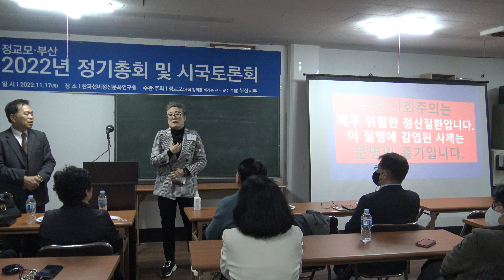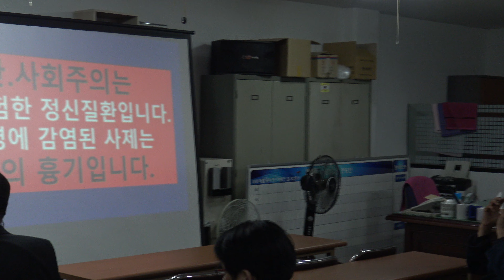토론 3/질의응답/정교모.부산 2022년 정기총회 및 시국토론회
정교모.부산 2022년 정기총회 및 시국토론회

일시:2022년 11월 17일 오후5시
장소: 한국선비정신문화연구원

1부 : 국민의례 및  시국토론회
2부:정기총회
C2070~C2078(편집4)